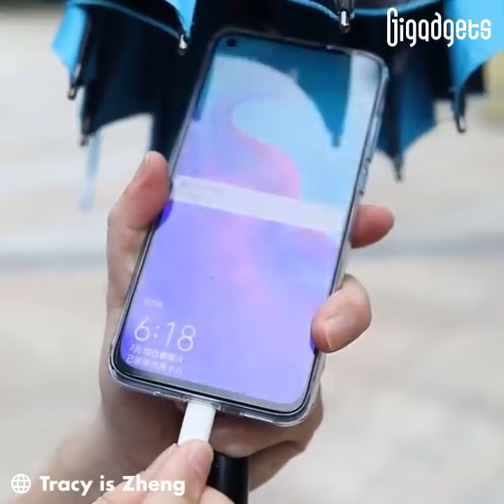This umbrella comes with a built-in fan and a water spray umbrella umbrellas giftideas sunnyday🌞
This umbrella comes with a built-in fan and a water spray to cool you down.